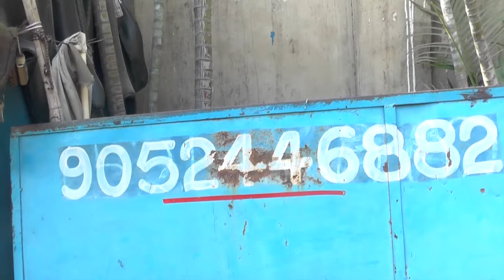SEAT COVER MAKERS,KALYANNAGAR,HYDERABAD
SEAT COVER MAKERS